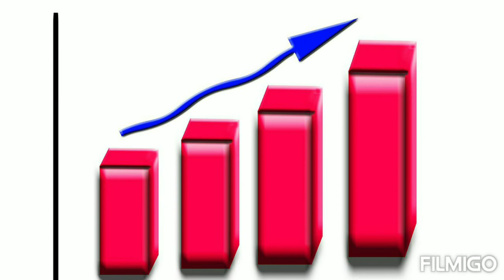Indian Rupees to Afghanistan currency | Rupee to Afghanistan currency | Afghanistan Afghani to Rupee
Indian Rupees to Afghanistan currency today 1 Rupee to Afghanistan Afghani